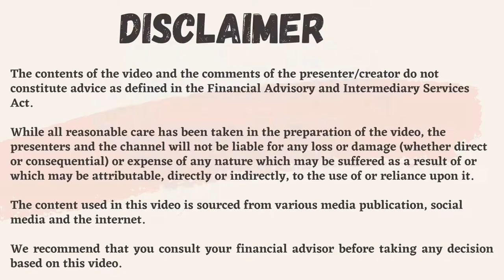How I do my shopping on a budget | South African Youtuber | Manage your finances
Watch to see tips on shopping and sticking to your budget.